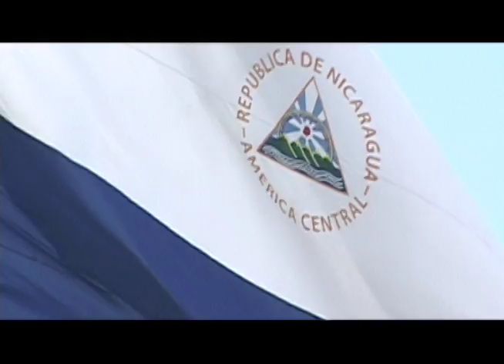Revista De Sol a Sol - Reportaje Valor de la basura en Nicaragua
La recolección de basura es de suma importancia porque de esta manera se puede conservar el medio ambiente. Segmento "Naturaleza al rescate" elaborado por Reyna Bolaños de la Revista De Sol a Sol. VOS TV, EL CANAL DEL ORGULLO NICARAGÜENSE. CANAL 14.